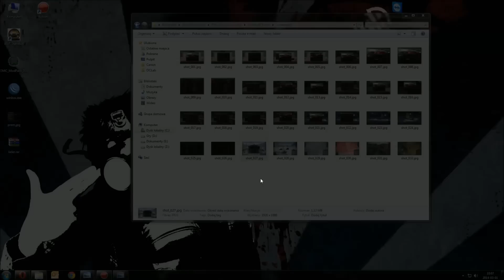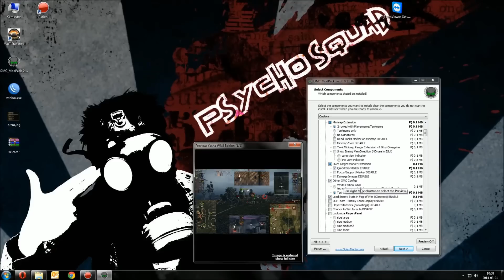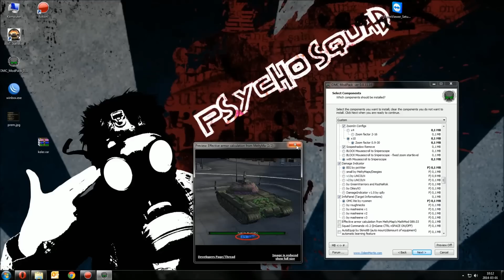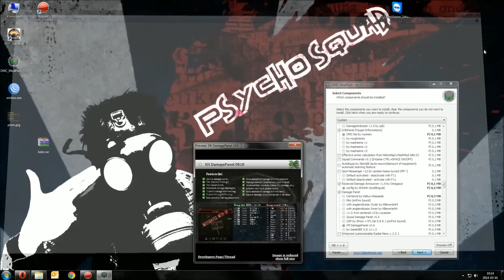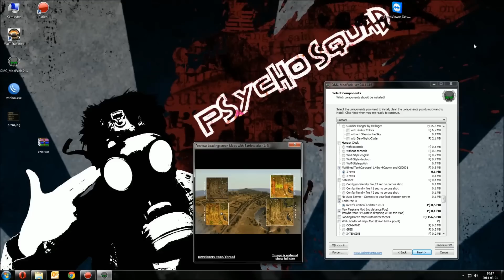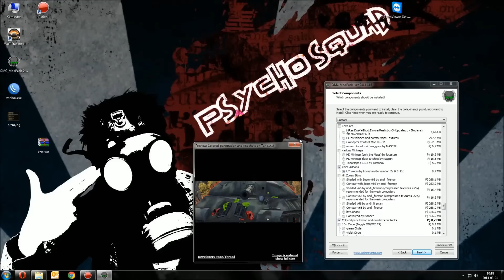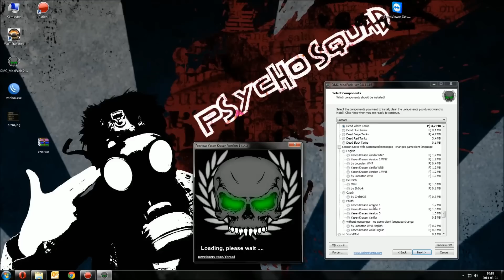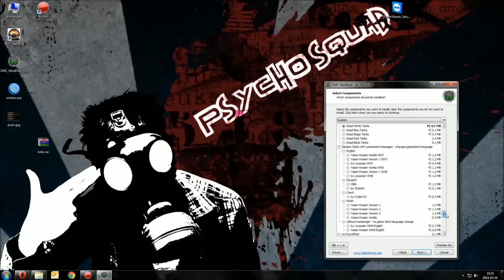Przegląd i opis paczki modów OMC mod pack 8.11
Zgodnie z prośbą, którą zamieściliście - pokazuję i objaśniam mody, których używam.